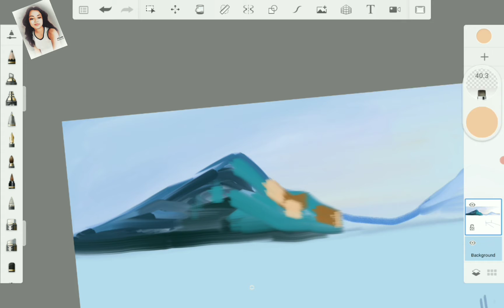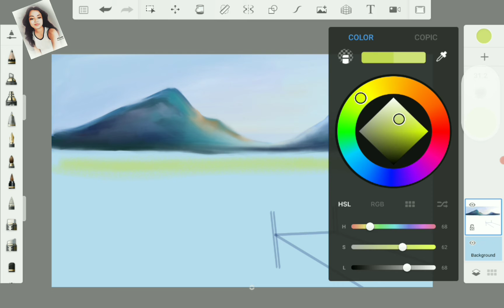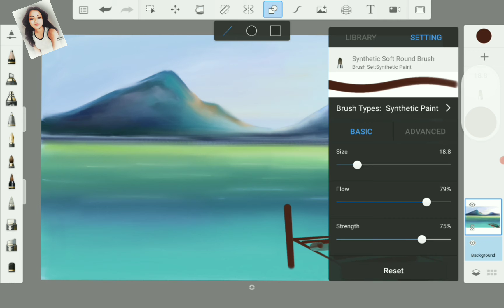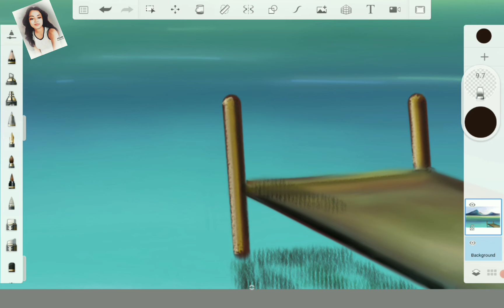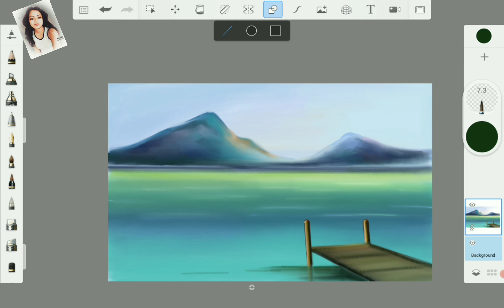Digital painting✍️|Step by step 👍|Scenery 😍|Basic steps|Time lapse|TITIR'S Space🥰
Basic steps to draw a simple scenery.. 🥰👍❤️

This is a Digital painting.
In this painting i have only used my fingure. step by step digital painting.

Things used
1. digital brush
2. Artist acrylic colour
3. Yoga tablet
4. painting app
5. patience;)